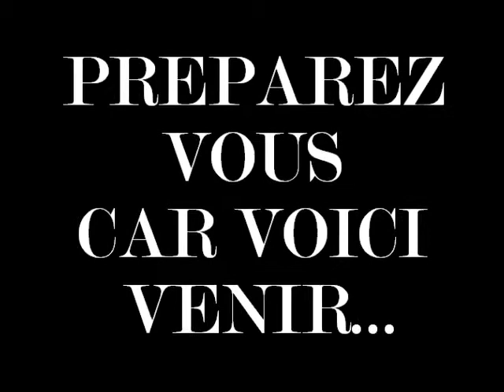Super JIJI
MDR...